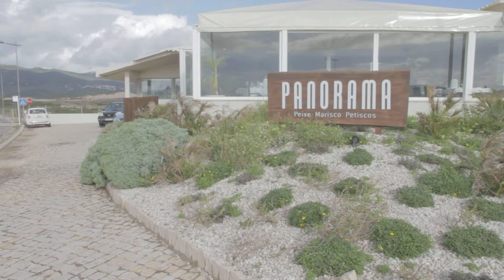Free Stock Footage